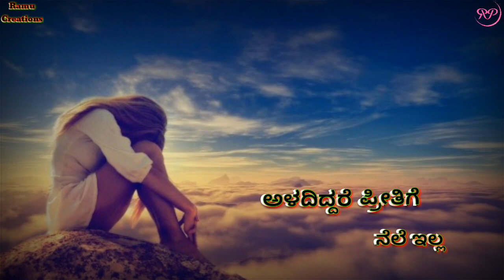Atta Mele kannirige bele illa Kannada what's app status videos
What's App 👇👇👇👇
Instagram-I'm on Instagram as @ramu_parishwad. Install the app to follow my photos and videos.